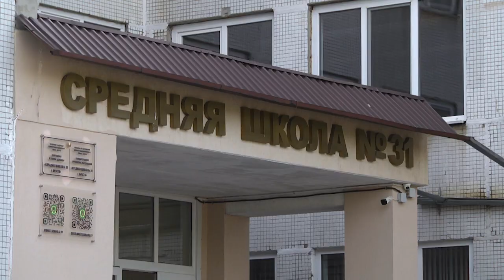2023-07-27 СШ 31: ремонт пищеблока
К первому сентября готовятся первоклашки и родители, но и учреждения образования также проводят необходимые работы, чтобы получение знаний школьников проходило в комфортных условиях. До начала учебного года осталось чуть больше месяца, а значит подготовка школ, гимназий и лицеев к новому учебному году идёт серьезными темпами. Меняются парты, делается косметический ремонт классов, а где-то, как например, в средней школе №31, проходит модернизация пищеблока. О том, на каком этапе сегодня ремонтные работы в данном учреждение образования, расскажет Анастасия Мелишкевич.
*Наши контакты:*
✅Телефон горячей линии:
54-63-67